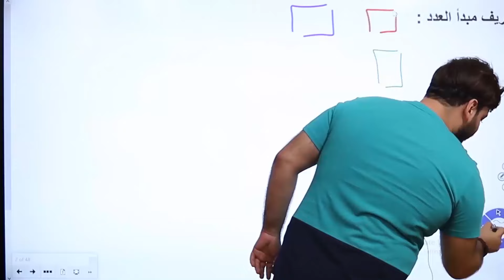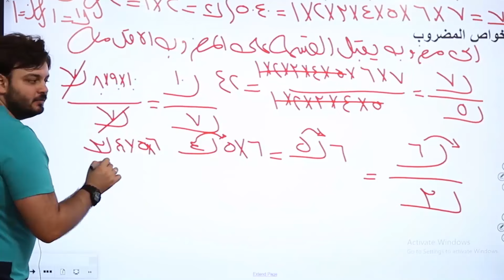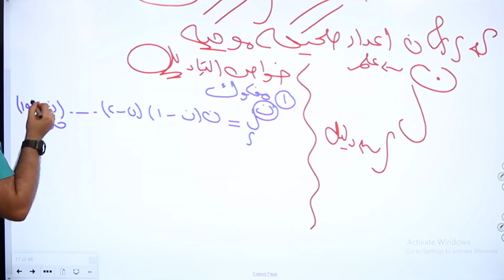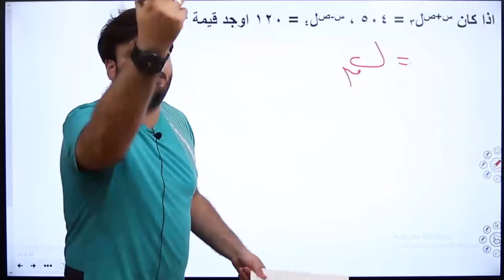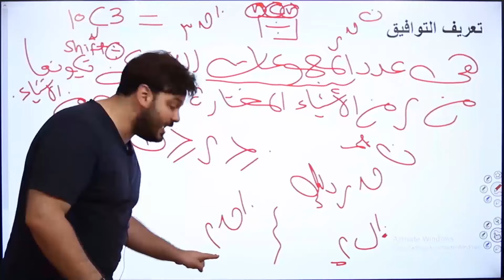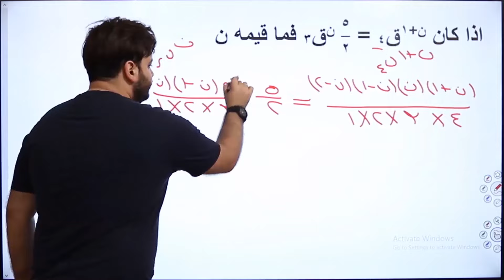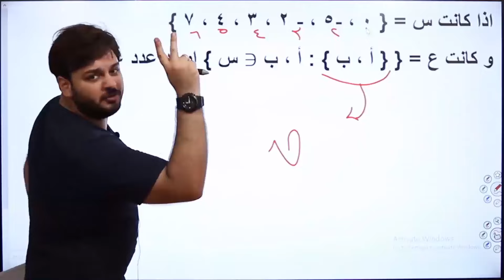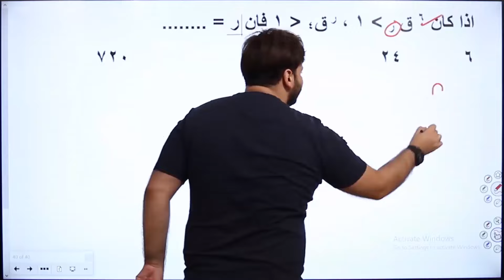التباديل و التوافيق جبر الصف الثاني الثانوي ترم ثاني الوحدة الثانية 2024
اكتشف أساليب التعلم الذكية مع درسنا المصور حول التباديل والتوافيق، المصمم خصيصًا لطلاب الصف الثاني الثانوي. نقدم لك شرحًا وافيًا يساعد على فهم المفاهيم الأساسية ويعزز قدرات التحليل والتطبيق. انضم إلينا لتحقيق التميز في الرياضيات وتعزيز مهاراتك الدراسية.